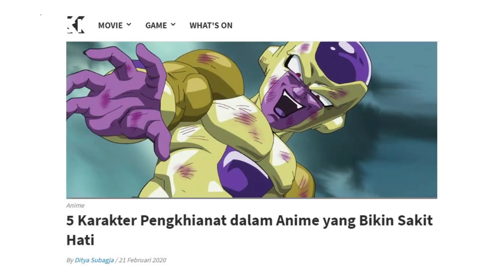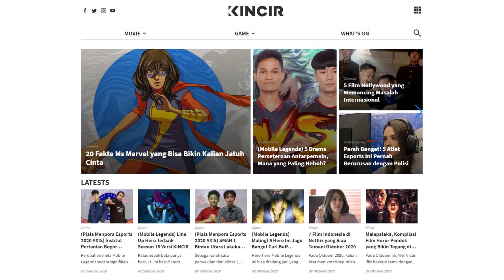Penghianat di Anime yang Malah Banyak Penggemarnya -What's On-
Penghianat atau anime betrayal selalu menjadi menarik di dalam cerita anime.